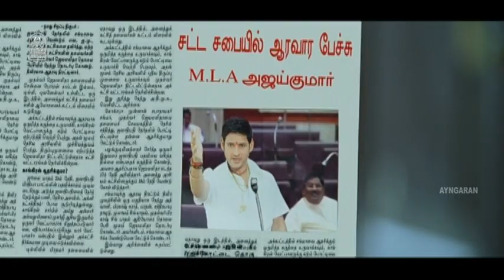"இங்க நடக்குறது ஷூட்டிங்கா,cheating-ஆ?"| Athiradi Vettai Movie Scenes | Mahesh Babu | Samantha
ayngaran Watch the scenes from the blockbuster " Athiradi Vettai" ft. Mahesh Babu,Samantha,Prakash Raj,Sonu Sood.
Athiradi Vettai is an action drama film directed by Srinu Vaitla and written by Vaitla,Kona Venkat, and Gopimohan.It is produced by Ram Achanta,Gopi Achanta and Anil Sunkara under the banner 14 Reels Entertainment.The film stars Mahesh Babu, Samantha, Prakash Raj, and Sonu Sood alongside Brahmanandam who played a supporting role. S.Thaman composed the music and M.R.Varma edited the film, while K.V.Guhan handled the cinematography after Prasad Murella left the project in mid-way.

Synopsis:-

When a truck collides with his car,an exemplary politician goes into a coma.His police officer son learns that the accident was a deliberate attack and sets out to hunt down the perpetrators and exact his revenge.

Movie Credits:-

Written & Directed by Srinu Vaitla,Gopimohan,Kona Venkat
Produced by Ram Achanta
Gopichand Achanta
Anil Sunkara
Starring Mahesh Babu
Samantha
Prakash Raj
Sonu Sood
Cinematography: K.V.Guhan
Prasad Murella
Editing: M.R.Varma
Production Company: 14 Reels Entertainment